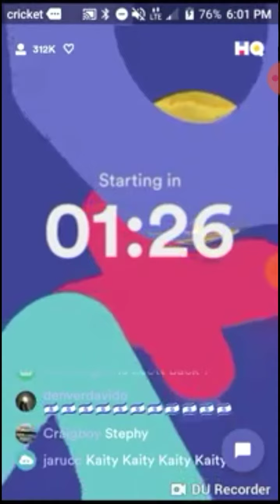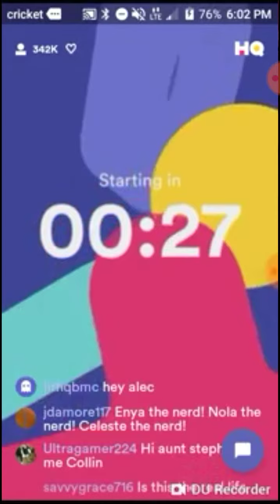HQ Trivia Countdown and Intro (no ad) (OLD) 1:42 (2:18)